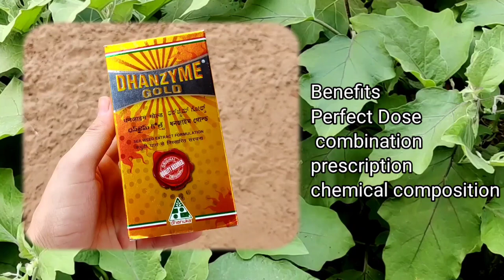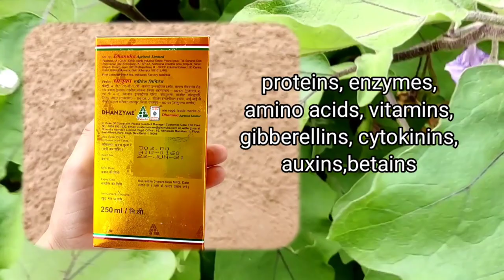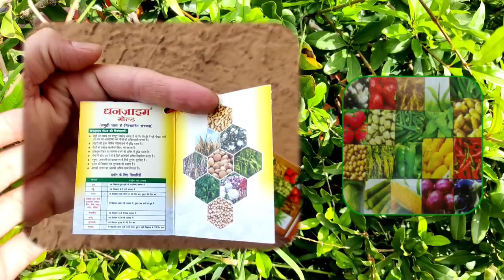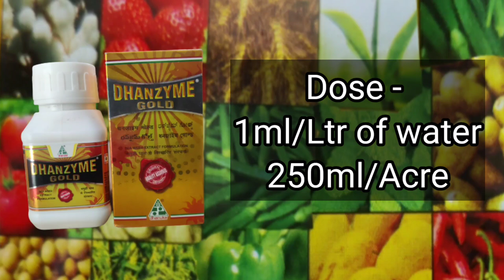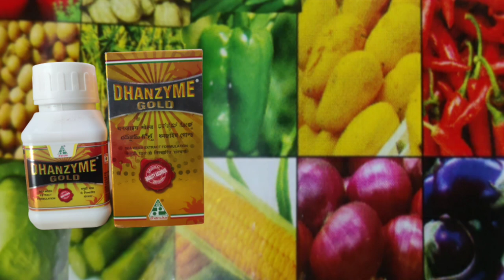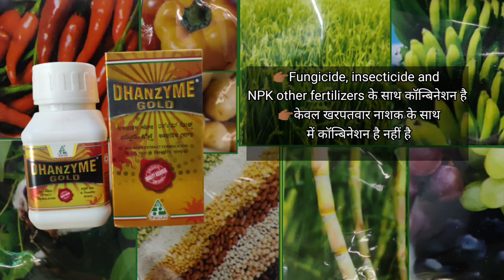Dhanzyme Gold | dhanzyme gold uses | dhanuka dhanzyme gold tonic | sea weed extract formulation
1) dhanzyme gold ka upyog kaise karen
2) how to use dhanuka dhanzyme gold in hindi
3) Dhanzyme Gold dose
4) amino acids vitamins gibberellins cytokinins
5) dhanzyme gold combination